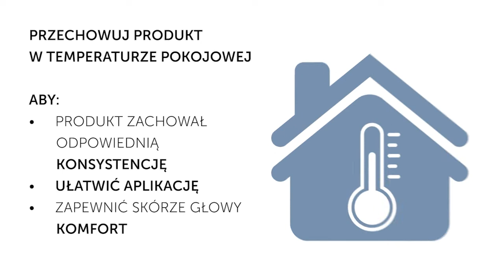Londa Professional - jak używać produktów z linii C.A.L.M?